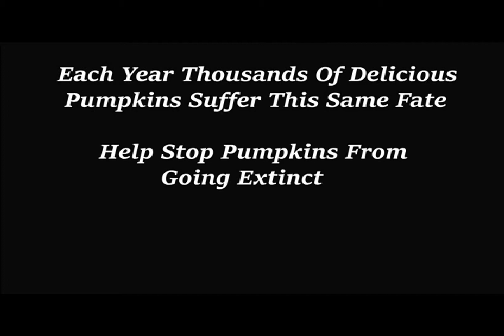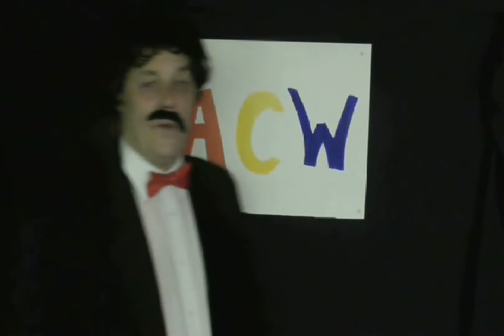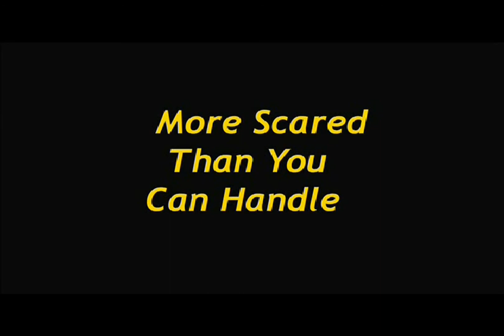Tix Mctivy's Halloween Special 2018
Happy Halloween everyone. Hope you enjoy. Take care for now until next time.